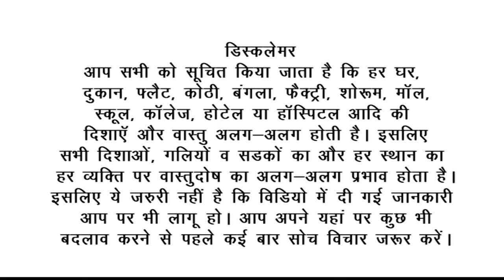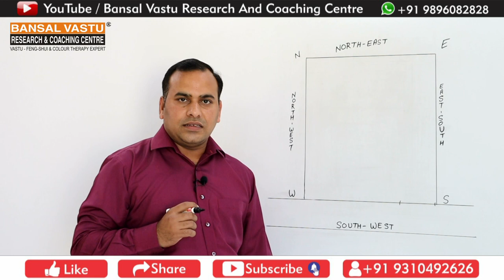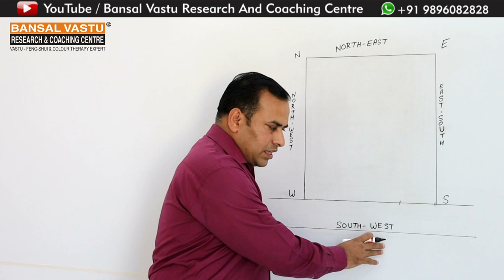Vastu Tips for South-West Facing Plot/House/Home/Shop | Bansal Vastu | Dr.Vipin Bansal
How to build South-West Facing Plot/ home/ House/ building According to Vastu Shastra?